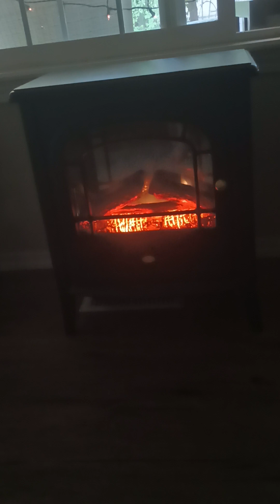If the LORD CANNOT INTERFERE WITH FREE WILL ??? THEN HE CANNOT SAVE PEOPLE FROM RAPE